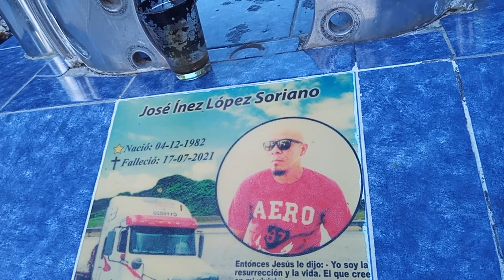nunca tuve miedo como este y de día el rosario de la paz